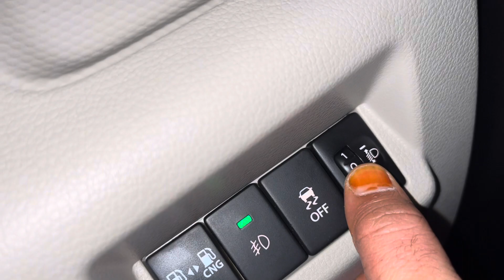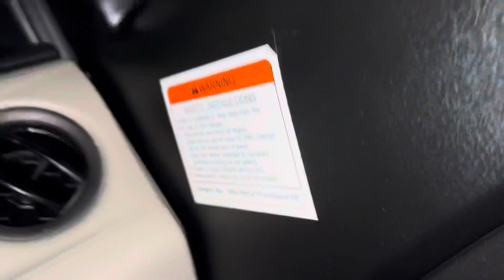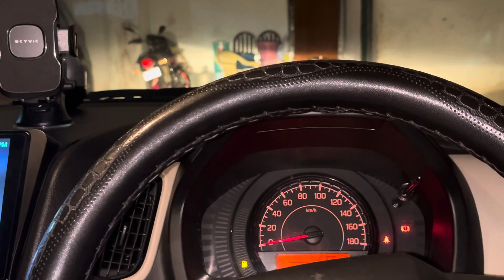కార్ హెడ్ లైట్స్ సరిచేసుకోవడం ఎలా ఈ వీడియో లో చెప్తా వచ్చెయ్యండి